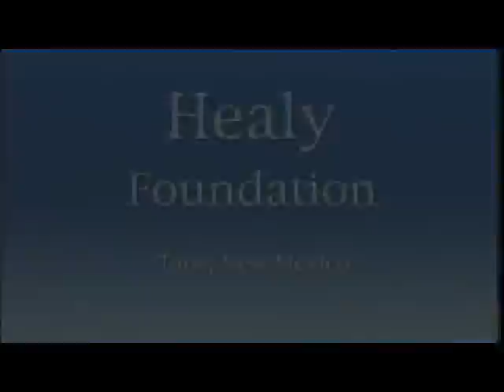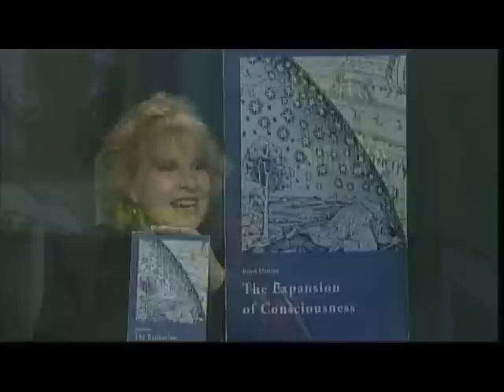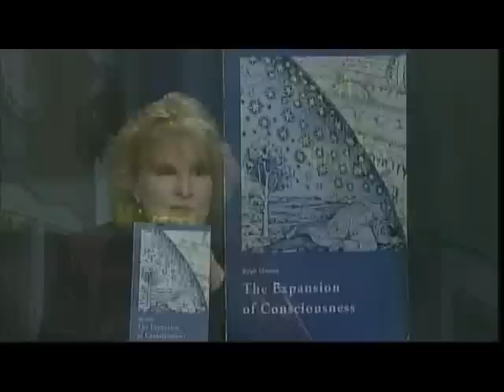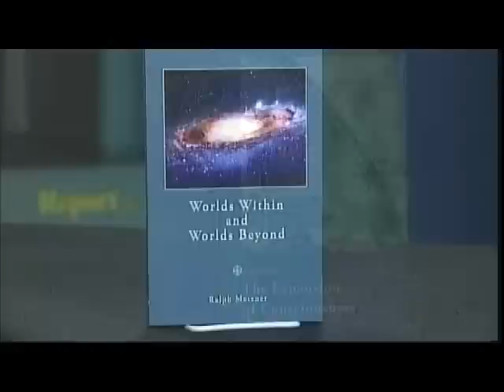Ralph Metzner, Ph.D.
This week's guest on "Report from Santa Fe" is Ralph Metzner, PhD, psychologist, writer,  and researcher, who participated in psychedelic research at Harvard University in the early 1960s with Timothy Leary and Richard Alpert (later named Ram Dass). Dr. Metzner is a psychotherapist who has been involved in consciousness research for over 45 years.